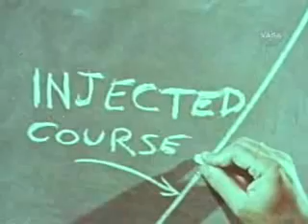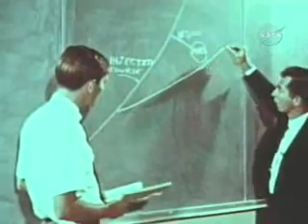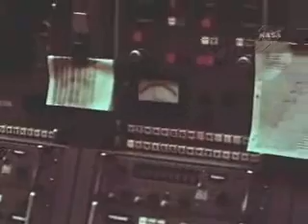Mariner4: Part1 launch on November 28, 1964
The Mariner Missions